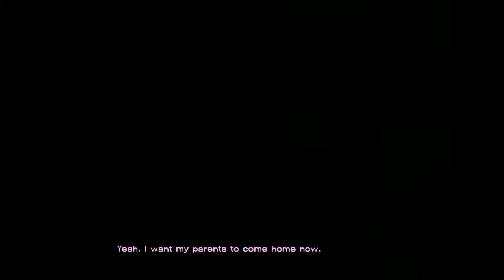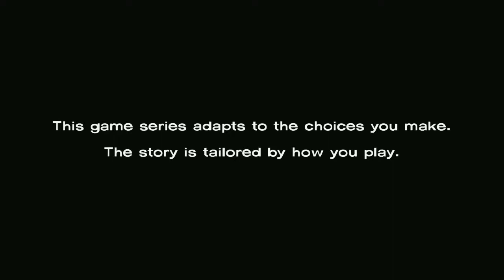Starved for Help | The Walking Dead | Season 1 Episode 2